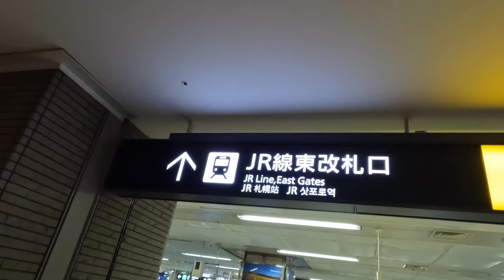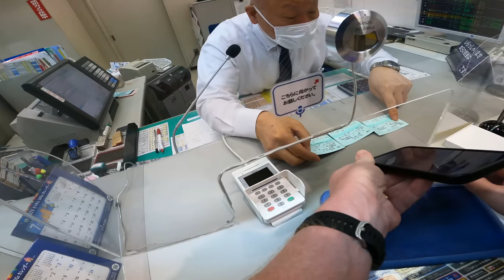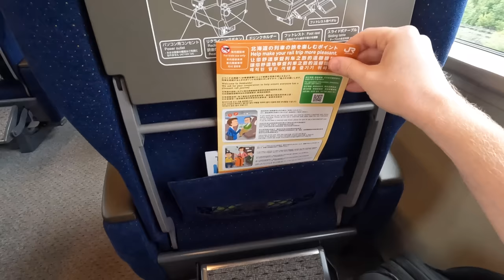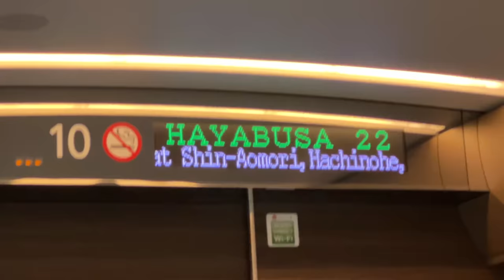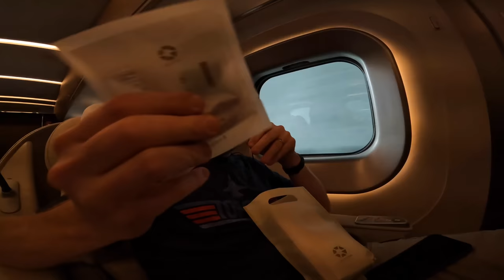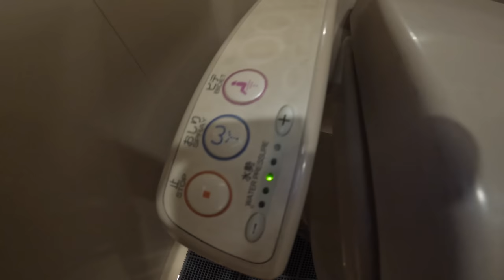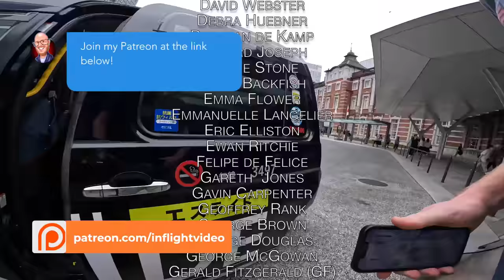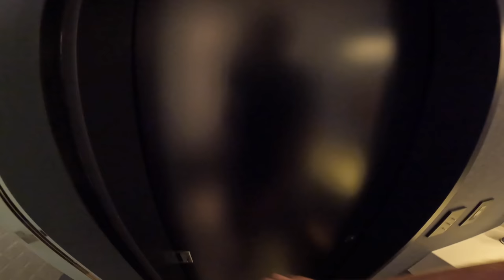Inside Japan's INSANELY LUXURIOUS First Class Bullet Train!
I took a trip on Japan's fastest train, the Hayabusa Shinkansen, and discovered quite possibly the fanciest train I've ever ridden.